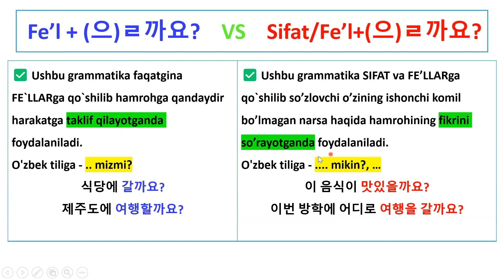🔥 #30 👩‍🎓 Zuhra 선생님|| 문법 비교 || (으)ㄹ까요? 💥 VS 💥 (으)ㄹ까요? farqini bilasizmi? 🤔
👉Bizni telegramda